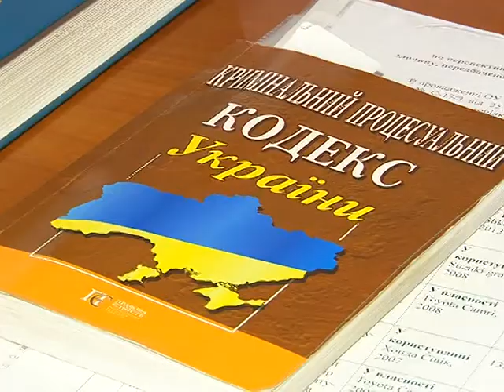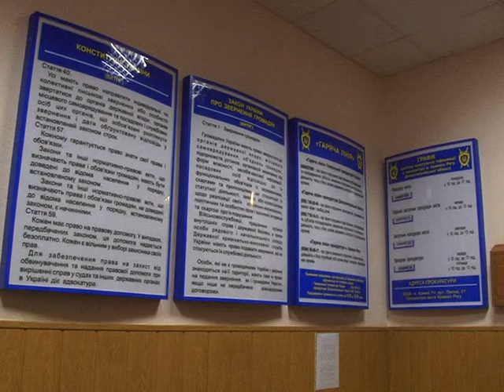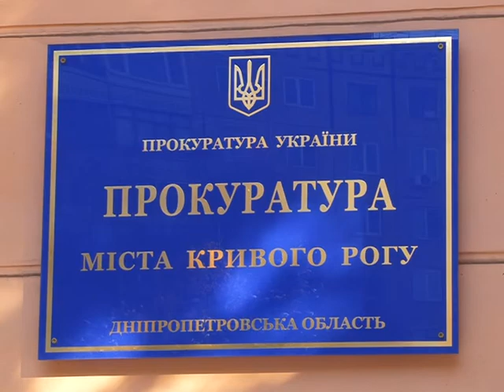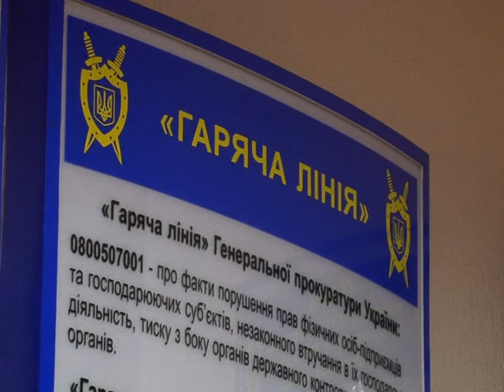Інтерв`ю прокурора Кривого Рогу